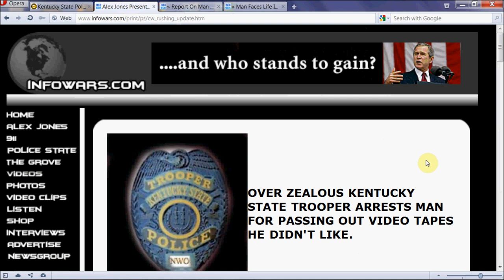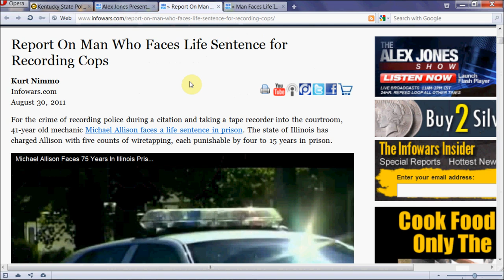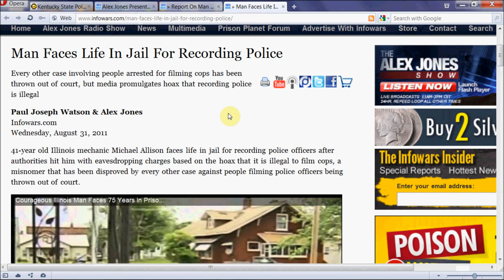Alex Jones: Illinois Man Faces Life in Prison for Recording Cops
Man Faces Life In Jail For Recording Police Every other case involving people arrested for filming cops has been thrown out of court, but media promulgates hoax that recording police is illegal Paul Joseph Watson & Alex Jones Infowars.com Wednesday, August 31, 2011 41-year old Illinois mechanic Michael Allison faces life in jail for recording police officers after authorities hit him with eavesdropping charges based on the hoax that it is illegal to film cops, a misnomer that has been disproved by every other case against people filming police officers being thrown out of court.